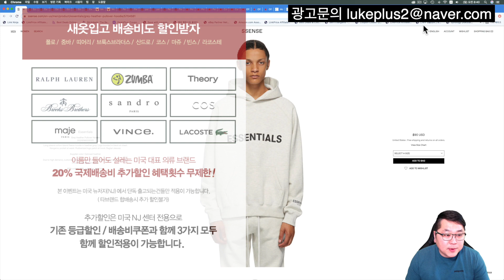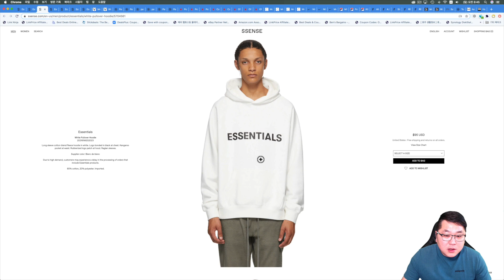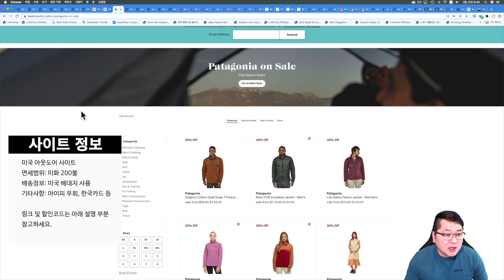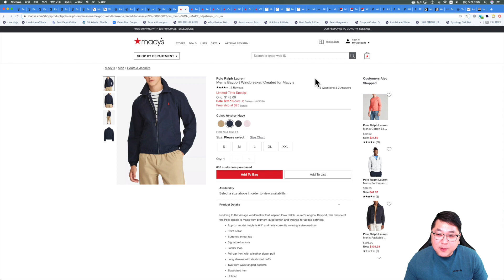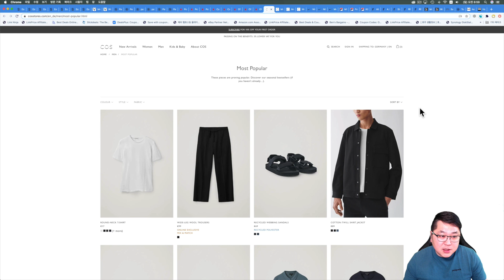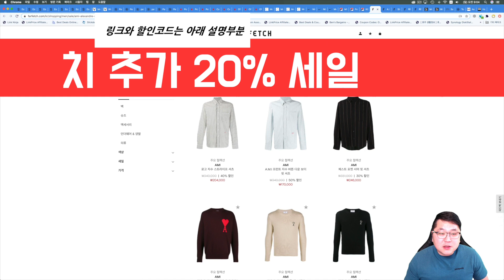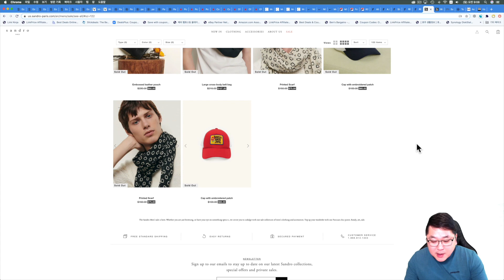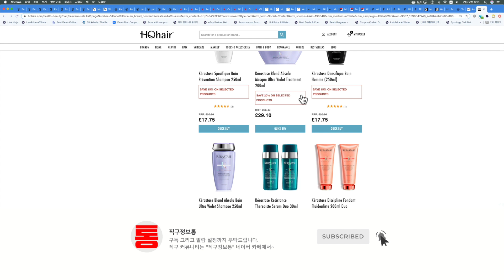캘빈클라인 모달 언더웨어, 랄프로렌 폴로, 나이키트랙자켓, 파페치 더 좋아진 가격, 빈스 30% + 10%, 마쥬, 산드로, 토리버치, 이솝, 케라스타즈 등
띠어리, 랄프로렌, 라코스테 직구하면 20% 배대지 비용 할인! 뉴욕걸즈 이벤트!!

에센스에 피어오브갓 에센셜 후디, 맨투맨, 자켓 등 사이즈 있습니다.

미국 배대지 또는 직배송 받으시면 됩니다.

피오갓 에센셜 맨투맨 블랙 (여성 제품이지만 사이즈 큰 사이즈 있습니다.)

미국 빈스 공홈 이미 세일 되고 있는 제품 추가 30% 세일 + 10% 세일 됩니다.

반드시 아이피 우회해서 접속 하셔야 됩니다.

백컨트리 파타고니아 최대 50% 세일 되고 있고 정상가 제품은 맨 위쪽에 뉴스레터 구독 하시면 15% 세일 됩니다.

이전에 세일 정보 소개해드렸을때 후기 부탁드렸는데 많은분들이 후기 남겨 주셨고~

아이피 우회해서, 한국 카드로, 뉴욕걸즈 배대지 등을 사용해서 성공 하셨습니다. 나중에 성공 후기들 자세하게 모아서 안내 드리겠습니다. 자세한 내용 직구정보통 카페에서 찾아보세요!

미국 배대지 통해서 받아 보시면 되고 200불 넘지 않으면 관부가세 따로 없습니다.

파타고니아 레트로 퍼플 신상 제품도 사이즈 있고 가장인기 있는 네츄럴 색상도 사이즈 있습니다.

메이시스 미국 백화점 사이트 여러 제품들 세일 되고 있고 일부 제품은 추가 30% 세일도 됩니다.

미국 배대지 통해서 받으시면 되고 200불 넘지 않으면 관부가세 따로 없습니다.

호주 나이키 공홈에 나이키 NRG 트랙자켓 전사이즈 들어와 있습니다.

블랙색상 사이즈 전부 있고 네이비 제품은 세일판매도 되고 있습니다.

호주 배대지 통해서 받으시면 되고 미화 150불 넘지 않으면 관부가세 없습니다.

보여지는 금액 전부 호주 달러로 표시 되고 있습니다.

호주 필라 공홈 사이트 전체 50% 세일 되고 있습니다.

파페치 세일제품 추가 20% 세일 됩니다.

한국 직배송 28만원 이상 구입시 17000원 내시면 되고 관부가세 전부 포함 가격입니다.

미국 산드로, 마쥬 공홈 최대 70% 세일 되고 있고 추가 20% 세일 됩니다.

미국 배대지 통해서 받으시면 되고 200불 넘지 않으면 관부가세 없습니다.

미국 토리버치 공홈 프라이빗 최대 70% 세일 됩니다.

아이피 우회해서 구입 하셔야 합니다.

맨카인드에서 이솝제품 27% 세일 됩니다.

케라스타즈 제품은 HQHair 사이트에서 보시면 되고 이미 20% 세일되고 있고 추가 12% 세일 됩니다.

한국 직배송 되고 미화 150불 넘지 않으면 관부가세 없습니다.

감사합니다.